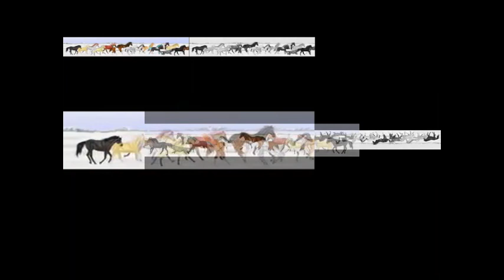da horse pierce brooke aerynne Sparta Remix TheKantapapa Inspiron Veg